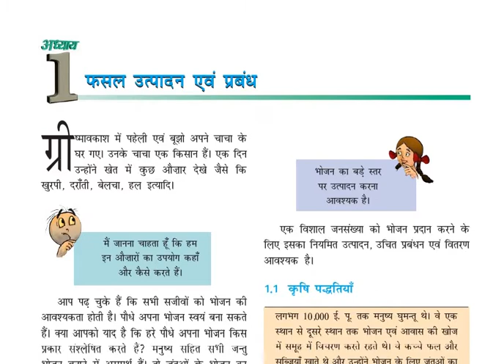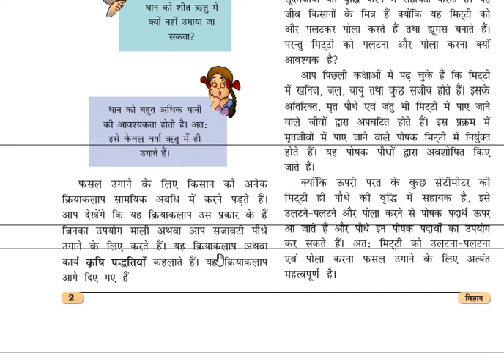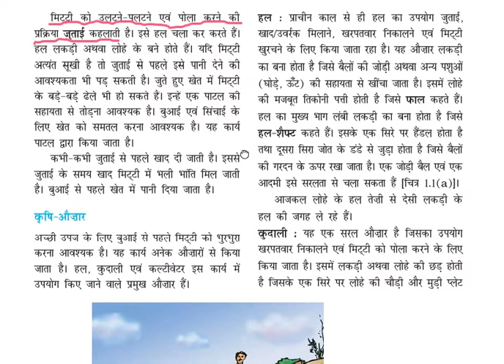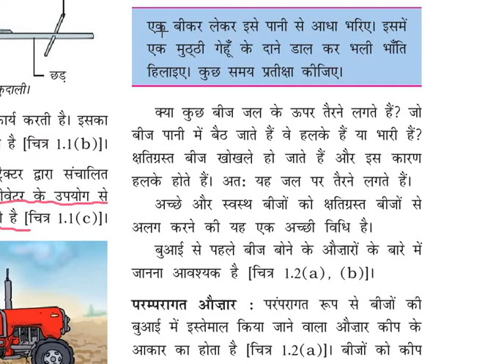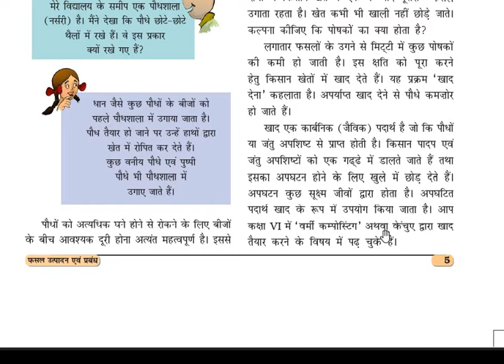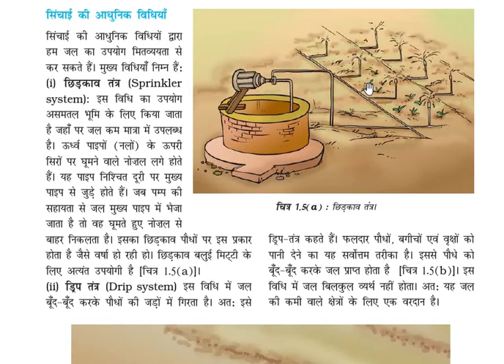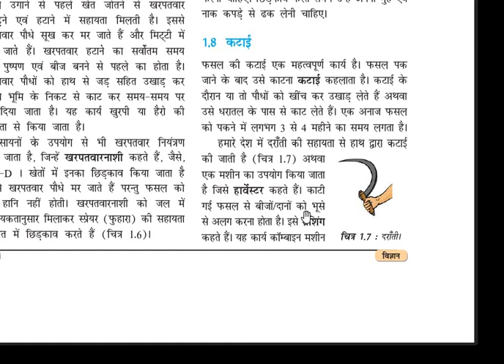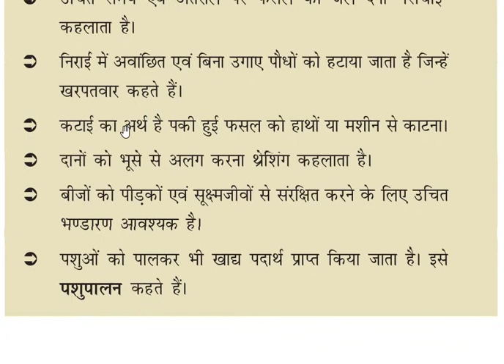NCERT Class 8 Fasal Evam Utpad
Hi Friend
Ye video sirf Ctet,Tet hetu dala gaya